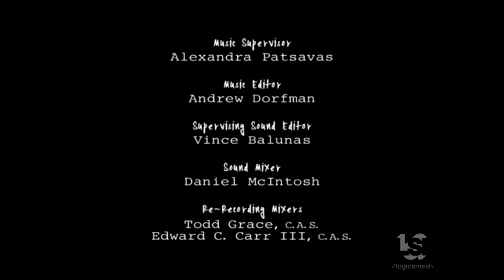Fake Empire/AB Baby/Warner Bros. Television (2013)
From "The Carrie Diaries".